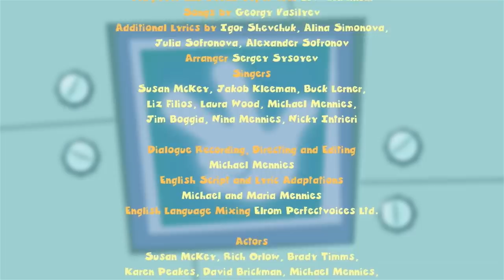Mirror Mirror on the Wall | The Fixies | How do Mirrors Work?